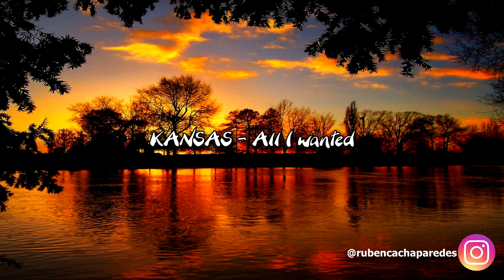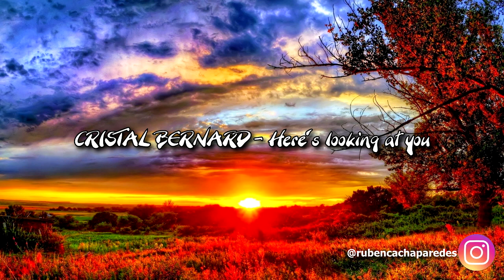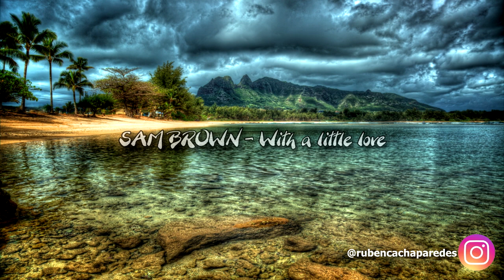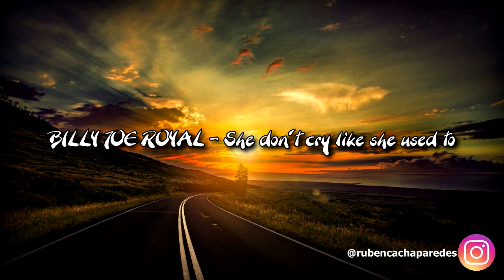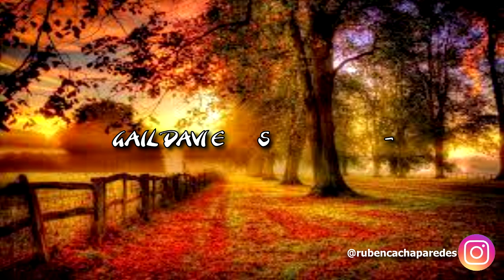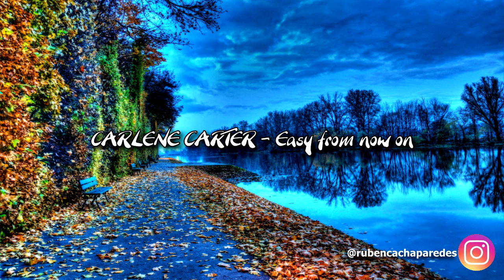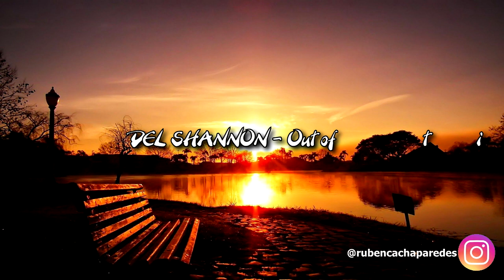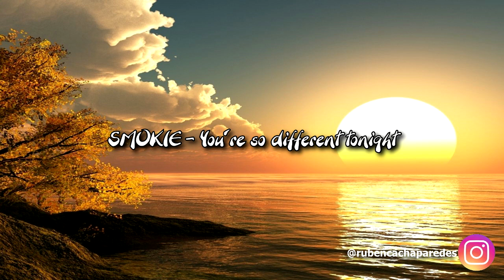AMERICANOS '70 '80 '90 vol 9 - HD - Elsieland - Moonlight - Mi Club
Si conociste Elsieland Club de Quilmes, o Moonlight Club de Wilde, o Mi Club de Banfield entre otros, te aseguro que vas a viajar en el tiempo durante una hora y media con la música que marcó toda una época inolvidable en el Sur de Bs As. Dale PLAY... y disfrútalo tanto como ayer.